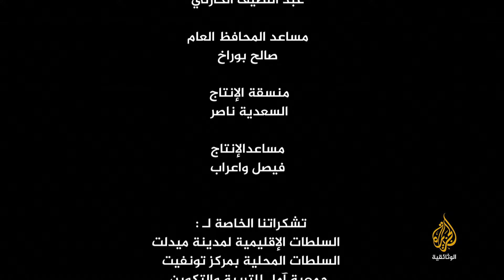مقص سيدي أحمد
يحكي الفيلم قصص "الختَّان" ورحلاته بين الجبال. نرصد استعداداته واستعدادات الأسر البسيطة لحفل الختان، تقاليدهم، أعرافهم، ورمزيات الحدث، نرافق بطل الفيلم منذ صلاة الفجر ونواكب تفاصيل حياته الكبيرة والصغيرة وكل ما تعلق منها بمهنته؛ نرافقه في سيارته المهترئة أو على بغلته التي يقطع بها المسالك الوعرة. نرصد تفاصيل أعراف وتقاليد قبائل المنطقة في حفلات الختان، في كل مدشر حكاية وللختّان حكاياته مع ساكنة الجبال ومع أطباء القوافل الطبية، يحكيها على لسانه وعلى لسان شخصيات ثانوية لها علاقة بالموضوع